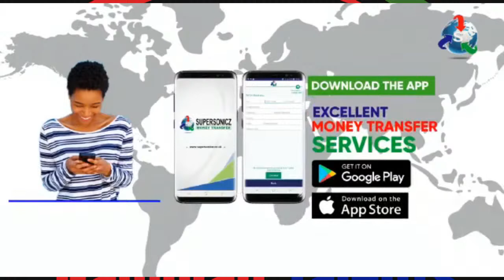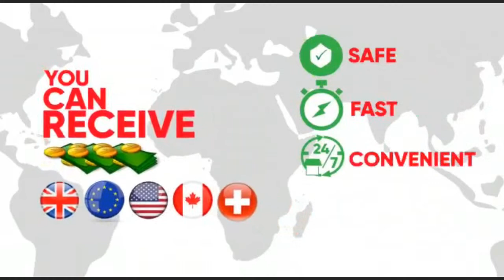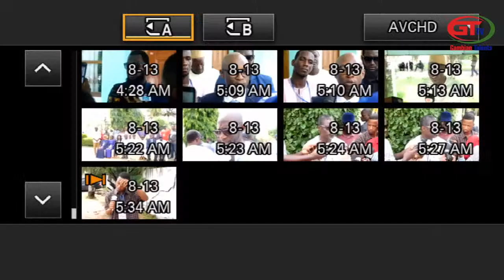Lamin Kaba Bajo Expresses Satisfaction over GFF Presidential Election Process